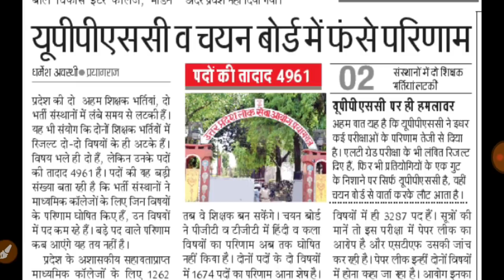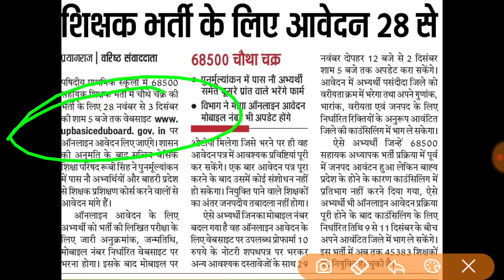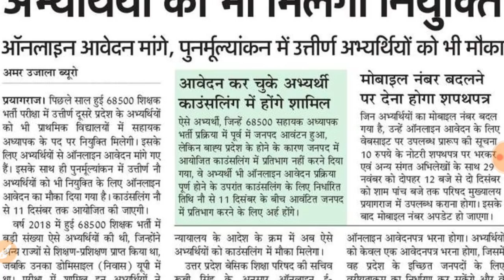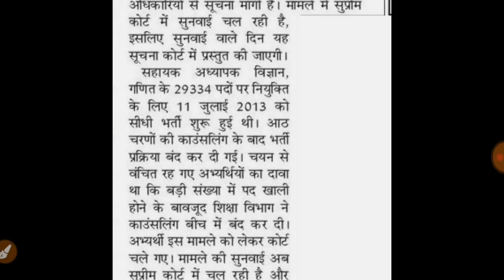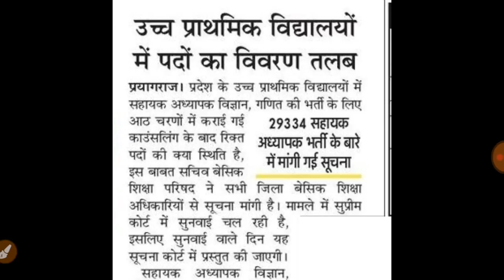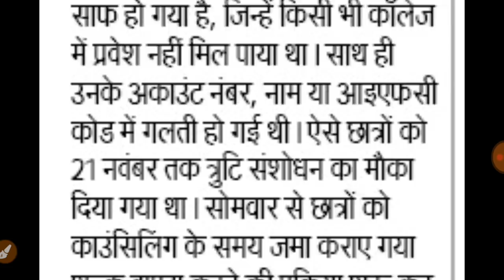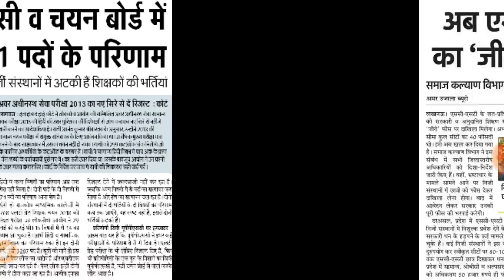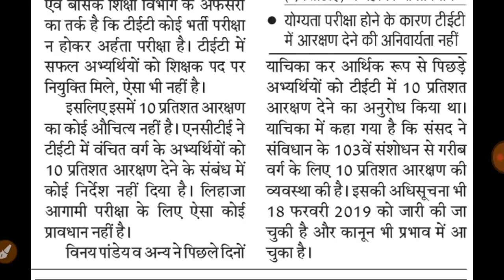शिक्षक भर्ती के आवेदन 28 नवंबर से शुरू। Daily employment news 25 November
Hey Friends,